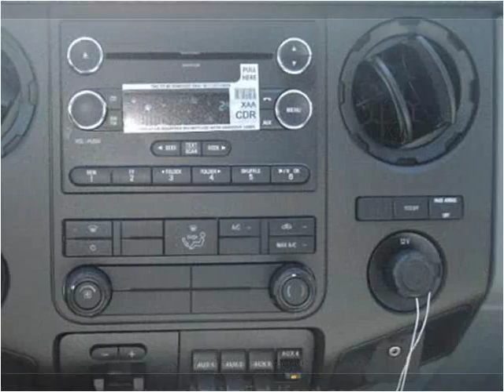2015 Ford F-350 SD New Cars Manassas VA